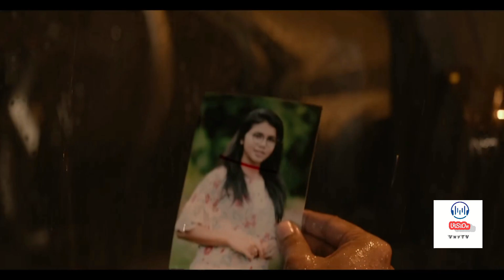Goosebumps Dila diye bhai 😱👍🔥😵‍💫🧐😱 Hit The 2nd Case Trailer Review | VnfTV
Goosebumps Dila diye bhai 😱👍🔥😵‍💫🧐😱 Hit The 2nd Case Trailer Review

This video just to help you for know more about movies and webshows

That Give me some Motivation.